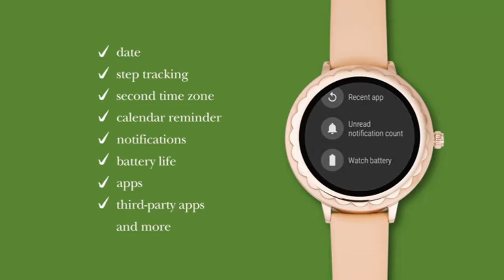Top 5 Best Smartwatches For Women 2019 - Top 5 Compatible Android Watches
1► Garmin Vivomove HR
✔Amazon US
✔Amazon UK

2► Ticwatch E & S
✔Amazon US
✔Amazon UK

3►Kate Spade New York
✔Amazon US
✔Amazon UK

4►Fossil Women's Gen $ Q
✔Amazon US
✔Amazon UK

5►Willful Smart Watch for iPhone & Android Phones
✔Amazon US
✔Amazon UK